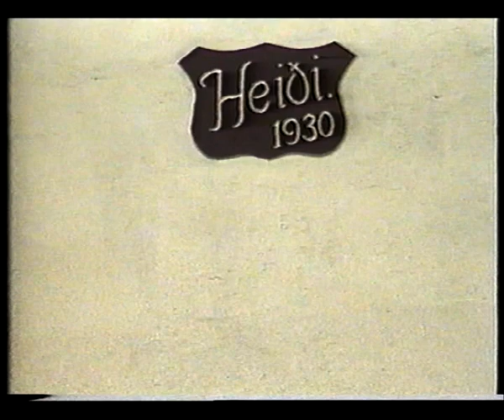Ættarmót Heiðarættarinnar á Langanesi í maí 1982 - Fyrri hluti. HÖLLITV (1)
Ættarmót Heiðarættarinnar var haldið að Heiði Langanesi í maí 1982.
Hörður Jóhannsson ( Hölli ) tók videóið upp og var það hans draumur að sem flestir fengju að njóta. Núna 2013  þrjátíu og einu ári seinna látum við afkomendur hans drauminn rætast. Jóhann Mýrdal á mestan heiður af að setja þessar VHS spólur í stafrænt form og klippa þetta til. Ég Ríkharður Mýrdal setti þetta á YouTube og vona að sem flestir ættingjar Heiða ættarinnar geti notið þess að sjá ættingja sína saman komna að Heiði Langanesi eina fallega helgi í maí 1982. Það eru margir farnir í Sumarlandið sem koma fyrir í myndbandinu en góðar mynningar lifa um yndislegt og gott fólk og nú er okkar að halda minningunum á lífi. Þætti mér vænt um að þið áhorfendur góðir sem þetta sjáið deilið þessu sem víðast og leyfið þeim sem eldri eru og nota ekki Facebook eða YOUTUBE að horfa með ykkur. Ég þekki það sjálfur að svona myndir af ástvinum eru ómetanlegar. Kær kveðja Ríkharður Mýrdal Harðarson.

( ég setti inn nokkur falleg lög í flutningi Björgvins Haldórssonar og af minningartónleikum Villa Vill þar sem hljóð vantaði á upptökur ég vona að þau séu viðeigandi ) Sérstakar þakkir Mikael Aron Ríkharðarson fyrir tæknilega hjálp